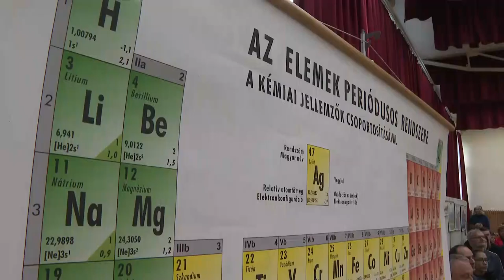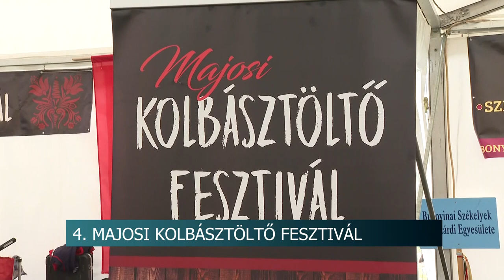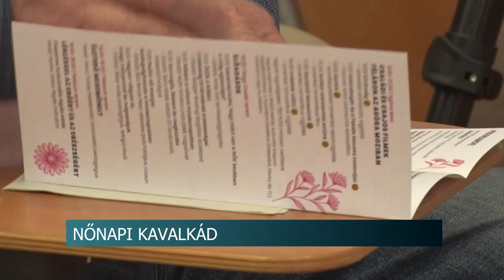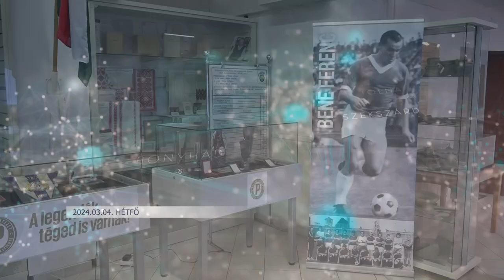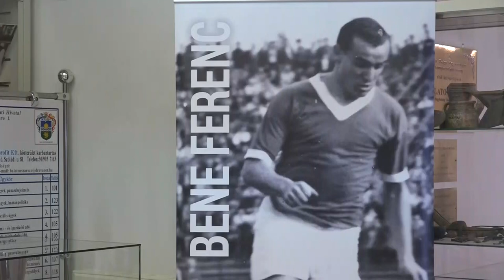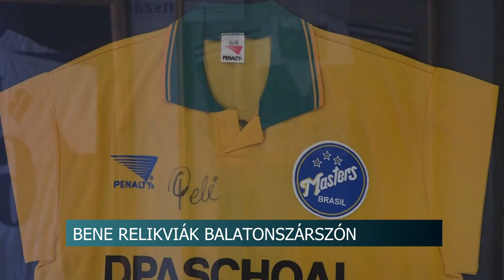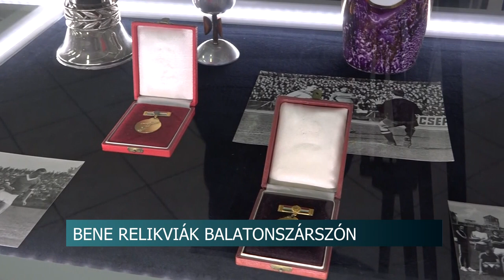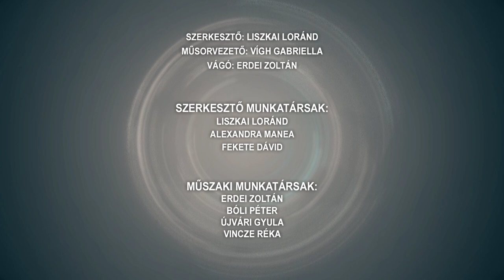Híradó - 2024.03.04.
Tartalom:
- Müller Ferenc kémiaverseny - kísérleti bemutató is szerepelt a megmérettetésen
- A minden mentesség a mottó - Kolbásztöltő Fesztivál Majoson
- Tavaszi motoros szezon - Fontos a megfelelő felkészülés
- Nőnapi Kavalkád - csajos cuccok, a nőiség kiteljesedése
Baranya és Somogy vármegye hírei:
- Újabb nemzetközi siker - Pécsi kesztyűk a Dűne szereplőin
- Bene tárlat - kiállítás nyílt az olimpiai bajnok focista hagyatékából Balatonszárszón
- Hidrogéngazdaság, pécsi tervek - Hatékony és olcsó működést akarnak elérni